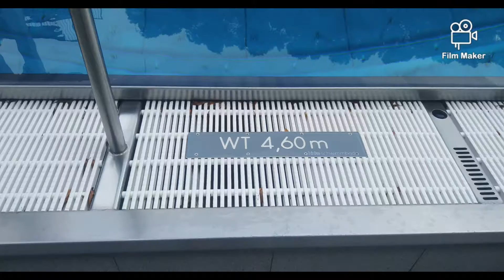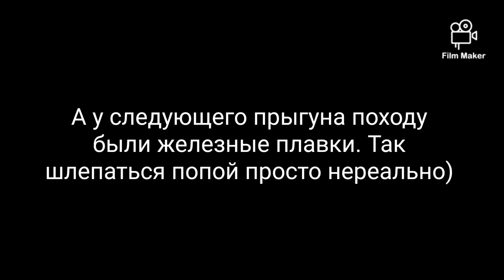Summer 2019 | Swimming pool | Nurnberg